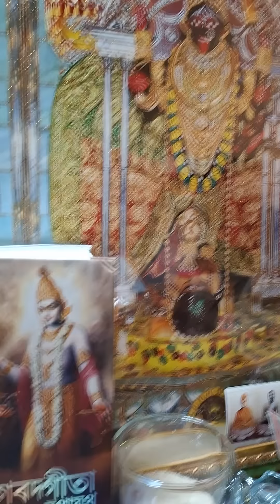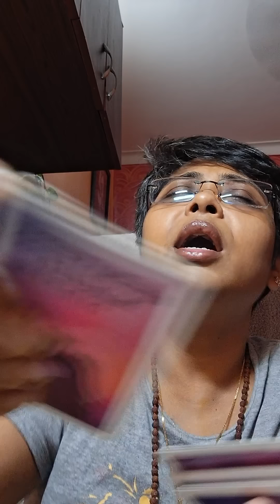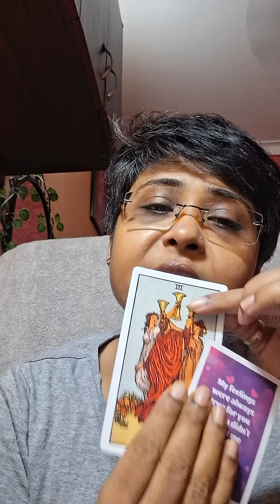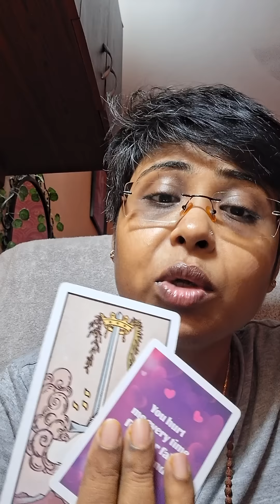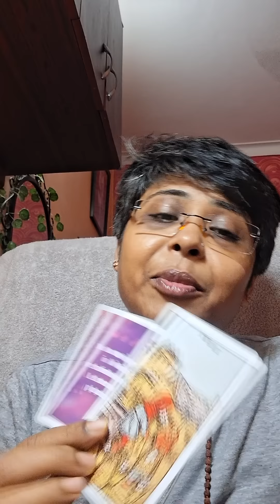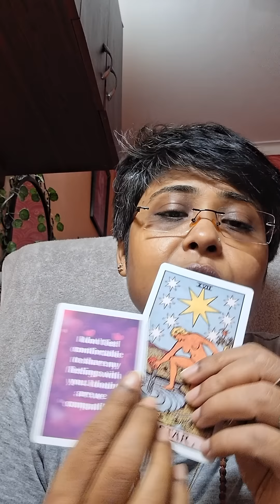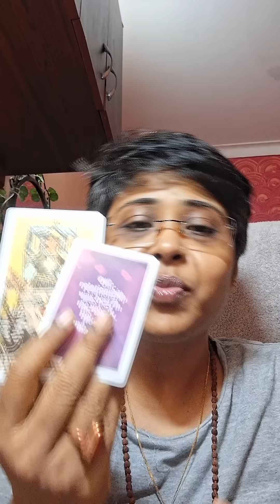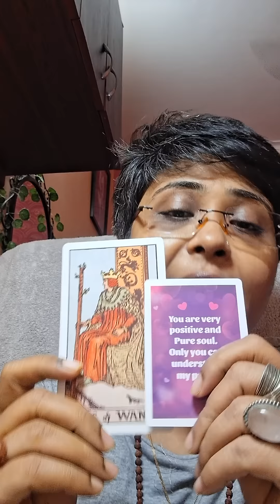😔 IGNORE 😔করছে কেন❓️ RELATIONSHIP 👩‍❤️‍💋‍👨মধ্যে ভালবাসা কতোটা আছে❓️tarot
😔 IGNORE 😔করছে কেন❓️ RELATIONSHIP 👩‍❤️‍💋‍👨মধ্যে ভালবাসা কতোটা আছে❓️tarot bengali bengalitarotreading @LoveTarot222

LoveTarot222
LoveTarot222

Video call 30 minutes =Rs 2555
Video call1 hour =Rs 4555

455 rup 3 questions only
655 rup 5 questions only
855 rup 7 questions only
1155 rup 10 questions only
1455 rup 13 questions only
1655 rup 15 questions only

⏰️Call📞Manifestation Tecnic Rs755 only

thirdpartysituationtarotreading timeless

455 rup 3 questions only
655 rup 5 questions only
855 rup 7 questions only
1155rup 10 questions only
1455 rup 13 questions only
Third-party situation reading